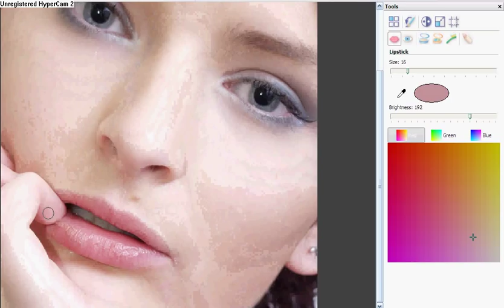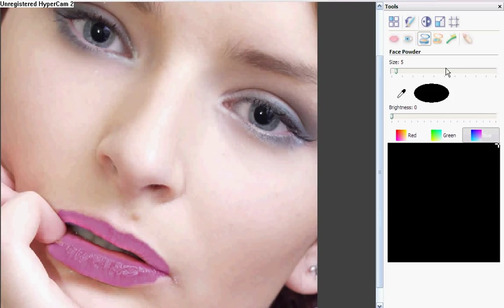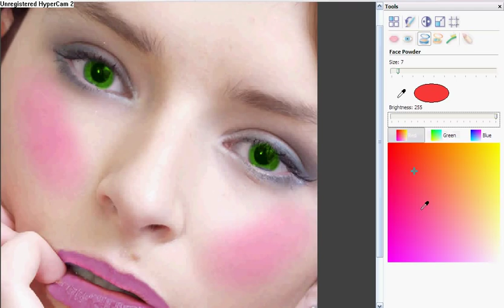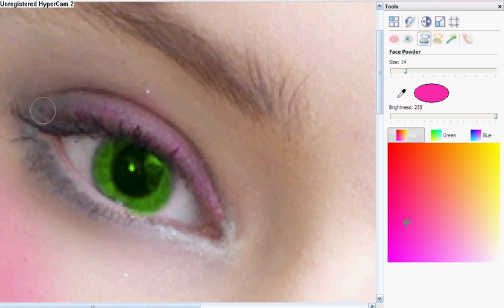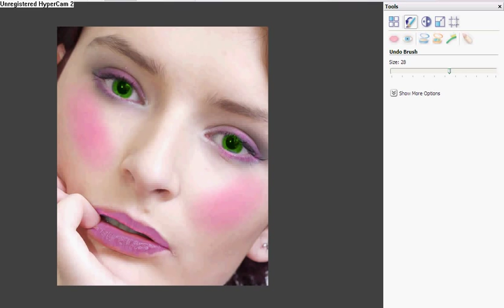MakeUp Pilot Tutorial ( Eye Colour , Rouge , Lipstick + many more )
MakeUp Pilot Tutorial . Please comment any question .